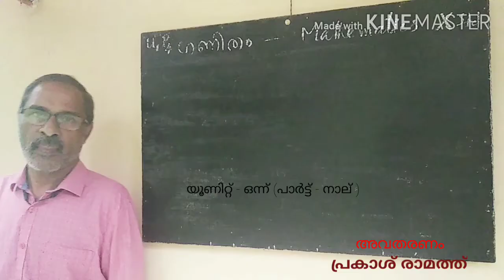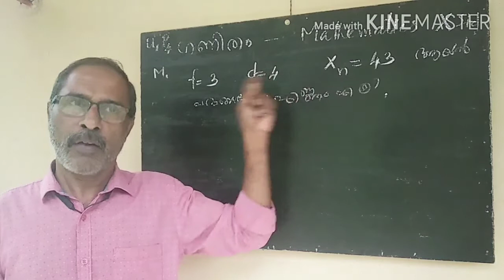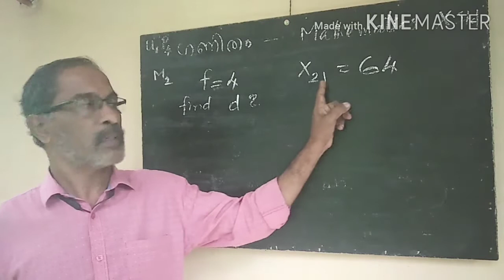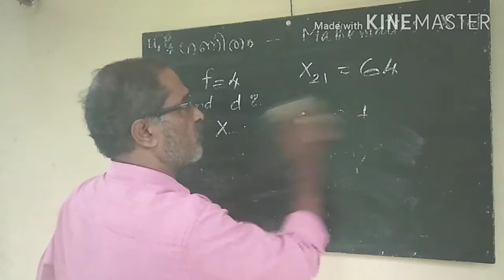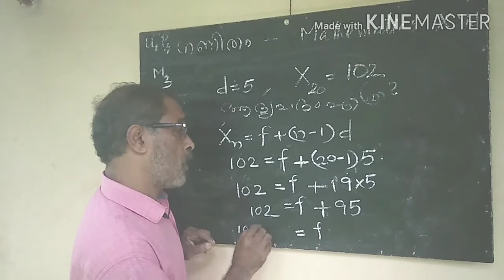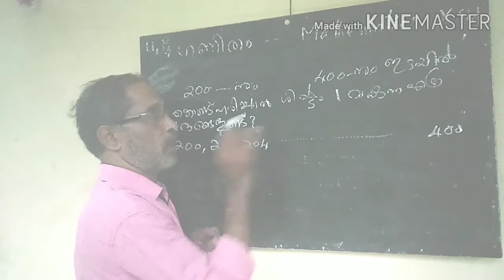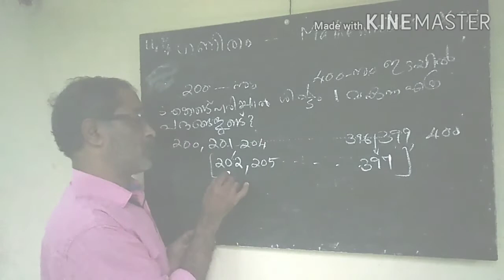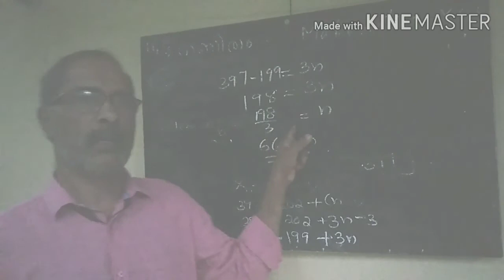gvhss atholi online 10 maths U1 P4